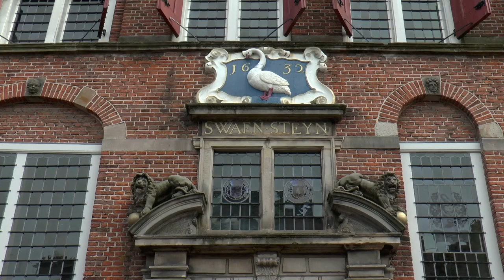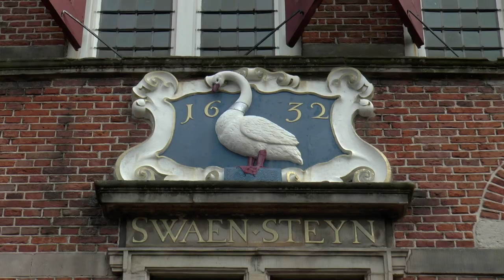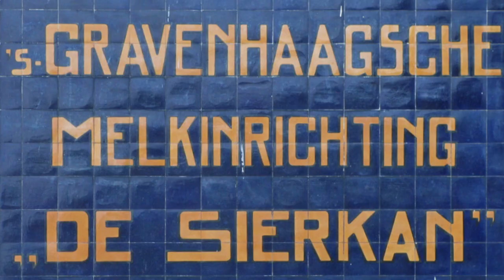Huize Swaensteyn in Voorburg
Huize Swaensteyn, in de Herenstraat in Voorburg, is het augustus-item van de serie "Erfgoed van de maand". Tegenwoordig is dit gebouw vooral bekend vanwege de raadszaal en de trouwzaal en in dit filmpje kijken we vooral terug naar de rijke geschiedenis van Huize Swaensteyn.